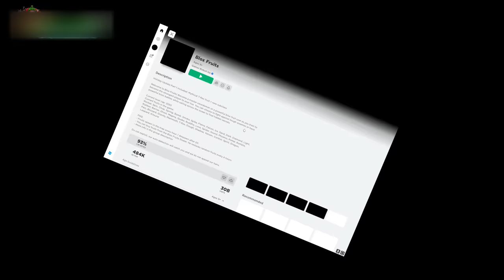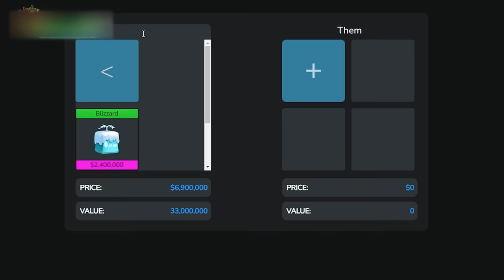Mình RANDOM 100 Trái Ác Quỷ Cùng VDarh Để Lấy TRÁI MỚI Trong Blox Fruit | Blox Fruits